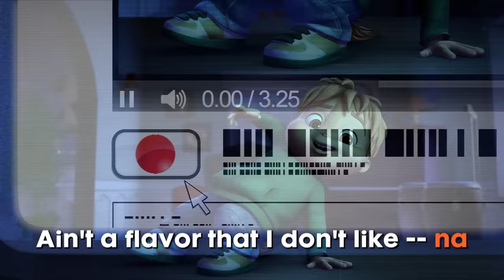ALVINNN!!! and the Chipmunks | ‘Ice Cream Dreams' 🍦 Official Karaoke Video | Nick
When life gets you down, just sing-a-long with Theodore!